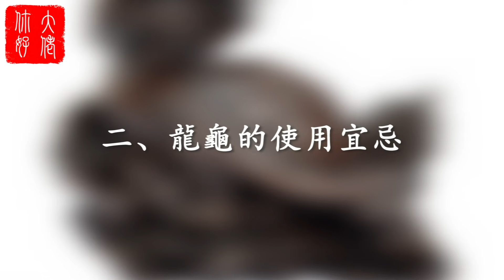龍龜放此處，增福添壽，旺財旺宅，上下至少能富三代人！大佬你好啊